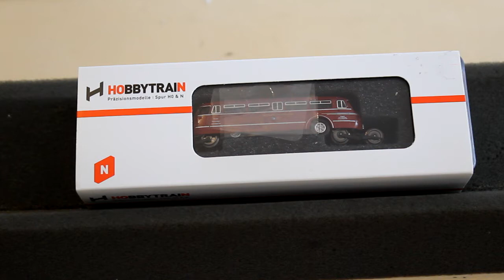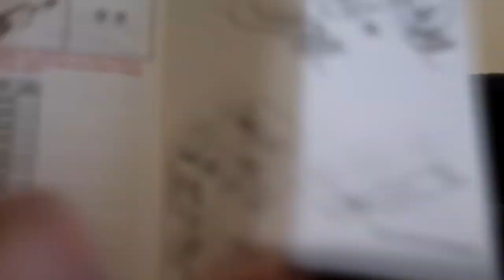Hobbytrain Schi-Stra-Bus - Review Modellbahn Spur N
Hallo und Herzlich Willkommen auf meinem Video.
Hier zeige ich euch ein neuen Review von mir.